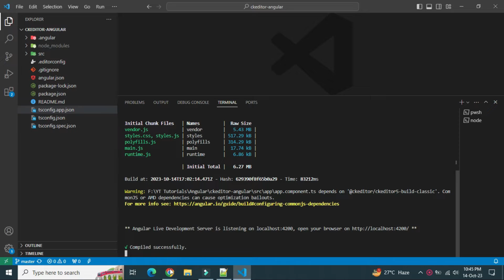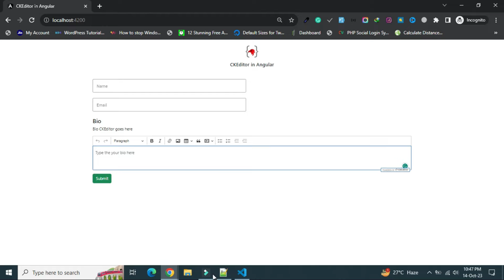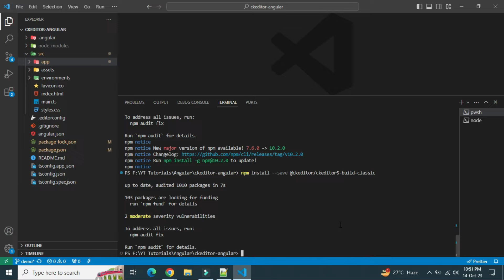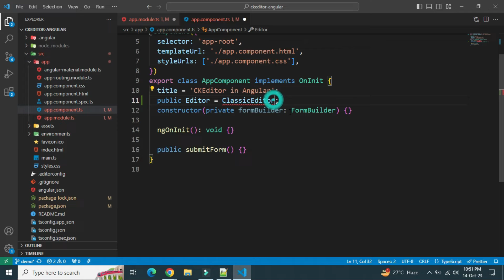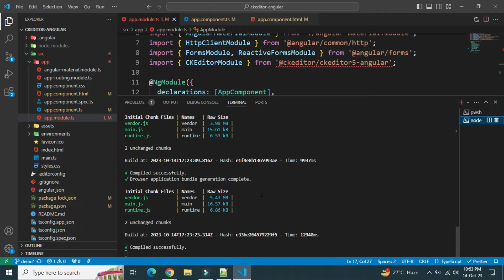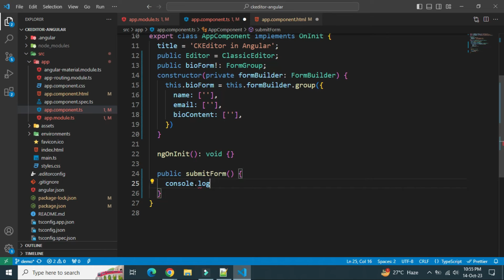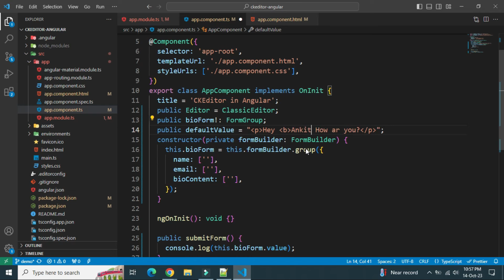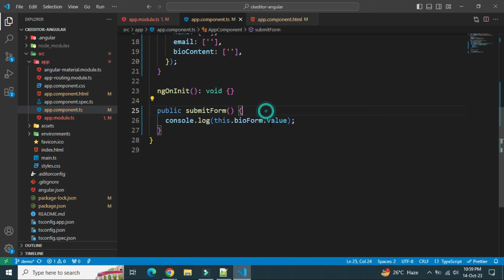How to add CKEditor in Angular application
Hi, You will stop searching for How to add CKeditor in Angular application after watching this video on Angular CKeditor.

Say goodbye to plain text fields. In this video, you learn how to add a rich text editor in Angular. CKEditor is a rich text editor with nice edit options.

Sounds interesting? So Let's enjoy the process of how to use CKEditor in Angular.

📝 *Steps of adding rich text editor in Angular*
Step 1: Create an Angular project
Step 3: npm install --save @ckeditor/ckeditor5-angular
Step 4: npm install --save @ckeditor/ckeditor5-build-classic
Step 5: Import CKEditorModule in the app.module.ts file
Step 6: Create a variable *public Editor = ClassicEditor;* in app.component.ts
Step 7: Add a CKEditor selector
Step 8: Update the app.component.ts file as explained in the video to see the console.log